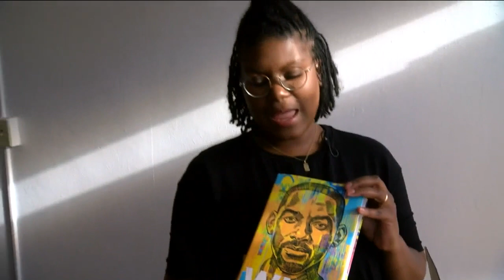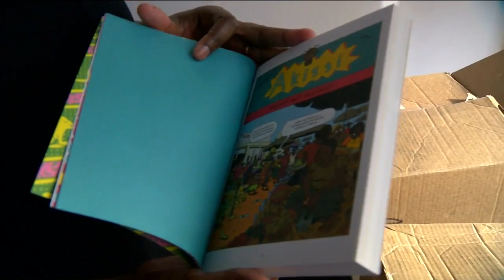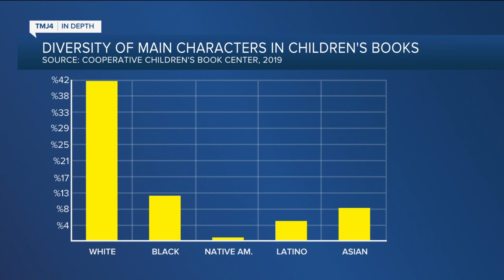BIPOC-centered bookstore to open in January, bringing diverse stories to Milwaukee's youth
Ashley Valentine is a former Milwaukee Public School teacher and has a background in special education and literacy. Her hope is to bring diverse books into more homes.